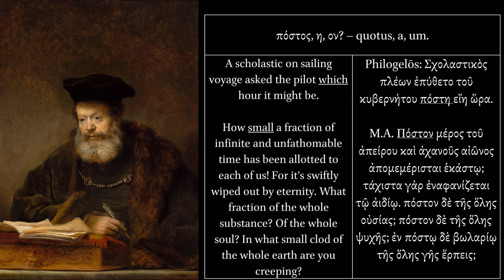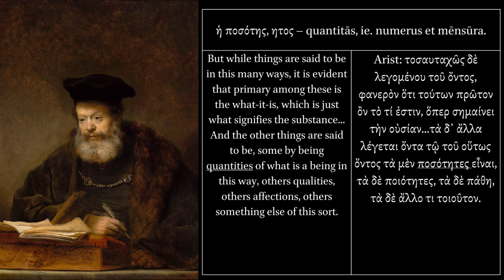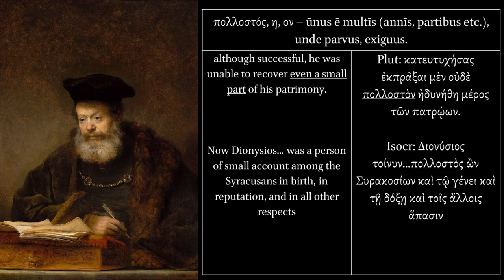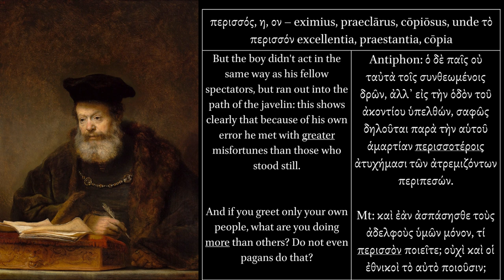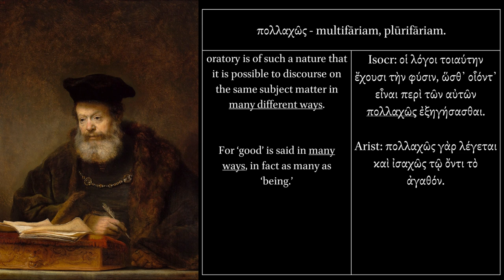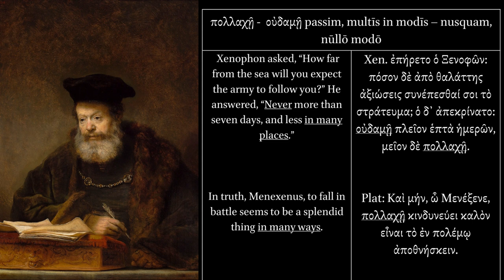Cōpia Verbōrum Graecōrum: ποστός, πολλαπλάσιος, πολλαχοῦ Quotus, Multiplex, Multīs in Locīs